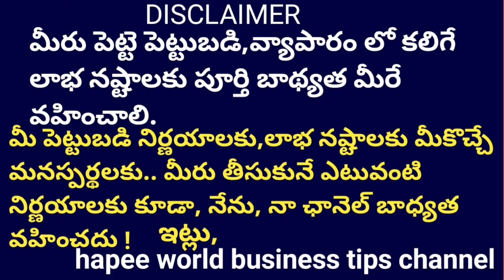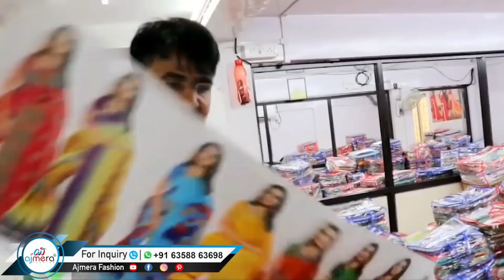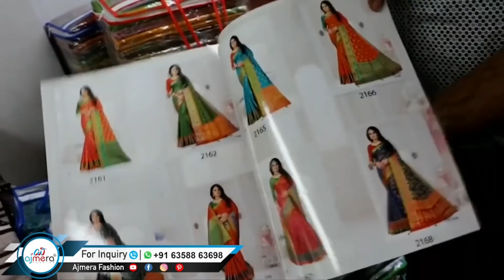Sarees Business * చాలా ఈజీ గా అందరూ చేయగలిగిన బిజినెస్